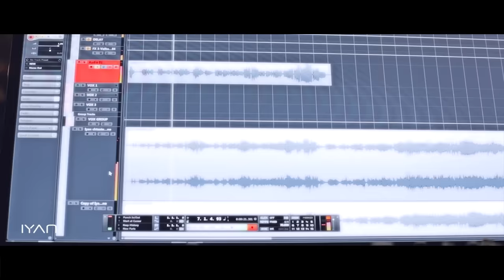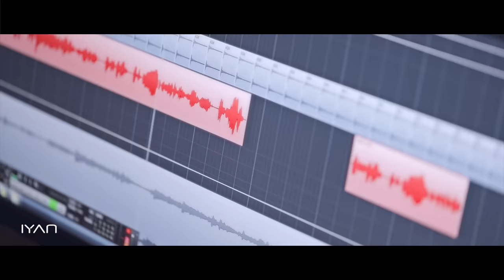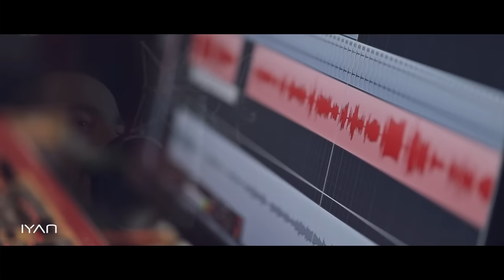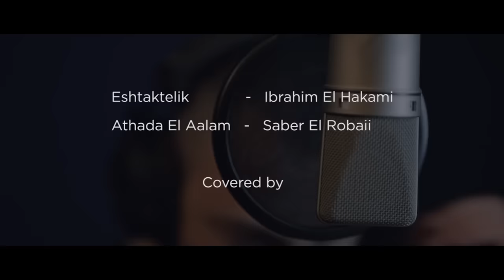Shtaktellik / Athada el aalam COVER - IYAN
Shtaktellik by Brahim Al Hakami
Athada el aalam by Saber Rebai

Piano by Ramy El Alam
Recorded by Omar Sabbagh
Directed by Roger Ziadeh